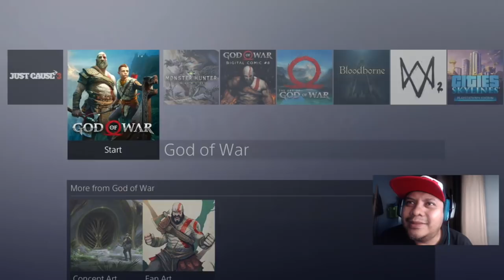God of War Digital Deluxe Edition PS4 | What A Beautiful Graphic and Track | QU Malaysia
Game Mission: The Marked Tree

Yeahhhhh...finally the latest instalment of the God of War franchise has been release. Wow. I must say, after playing the God of War 1, 2 and 3, This is by far the best of its kind. The graphic are great and the sound track are very good. So good that this video is copyrighted. Hahaha. But never mind. I dont get to monetised either. So guys. Go and buy this game. It is very very very good. 6 out of 5 star rating. Hope you enjoy watching this.

SILVER INTRO 007 kerana buatkan intro ni. Sape2 nak intro best / keren contact dan sub channel ni. Link dibawah: